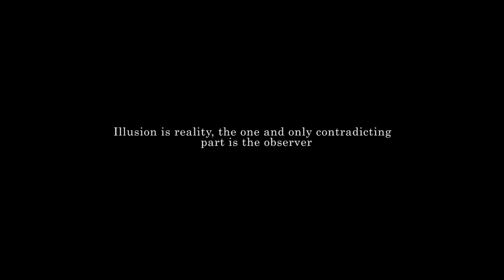Arusha Siddiqui | Thesis 2015 | NCA RWP | Fine Arts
"Illusion is reality, the one and only contradicting part is the observer."
Highlights of thesis work by Arusha Siddiqui from fine arts department. Video Shots by Adil Riaz Khan.